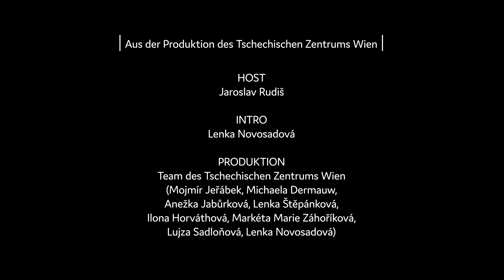Dienstags-Talk mit Mojmír: 19.5.2020 mit Jaroslav Rudiš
Die Interviewreihe unter dem Titel "Dienstags-Talk mit Mojmír" geht weiter! Erfahren Sie mehr über den sechsten Gast dieser neuen Online-Gesprächsreihe über Kultur zu dieser Zeit und nach der Krise mit dem Direktor des Tschechischen Zentrums Wien, Mojmír Jeřábek.

Ein Romancier in deutscher und tschechischer Sprache, Autor von Comic, Theaterstücken oder Liedertexten… All das und noch viel mehr ist Jaroslav Rudiš.